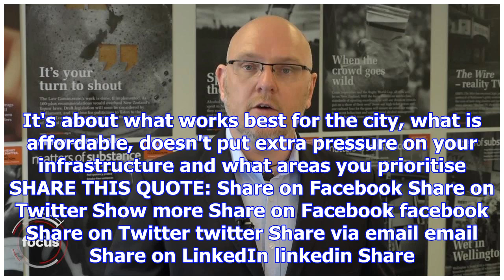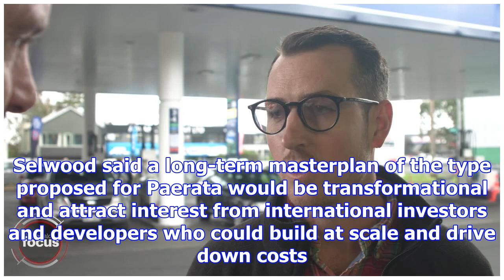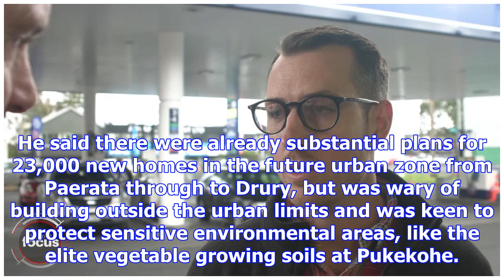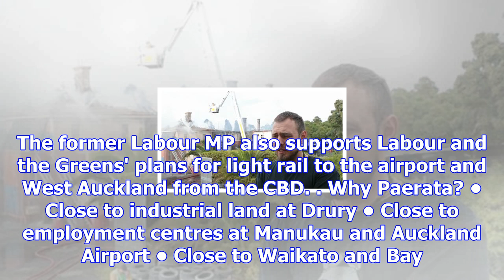South auckland satellite city grabs government's attention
A plan to build a new satellite city in South Auckland capable of housing 500,000 people has caught ...